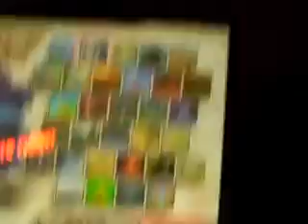Anime Punch SSBB - Ryzen (Falco) Vs. Ciel (Link) pt. 4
It just never stops XD - Ryzen Xia